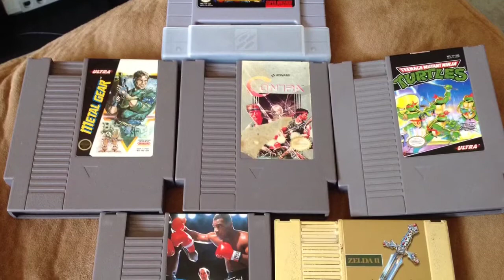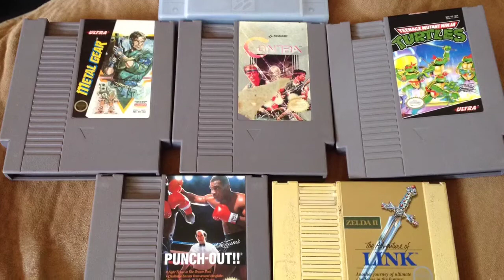Is There Room For Hardcore Gamers Anymore?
Casual Gamer Vs Hardcore Gamer